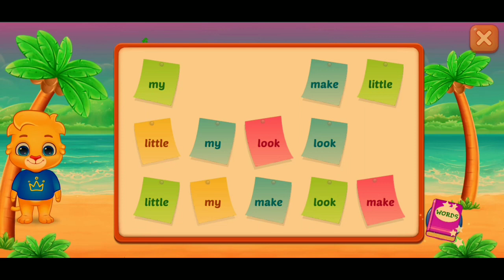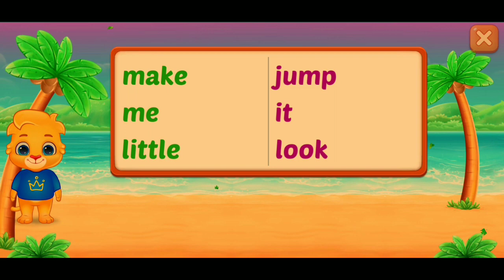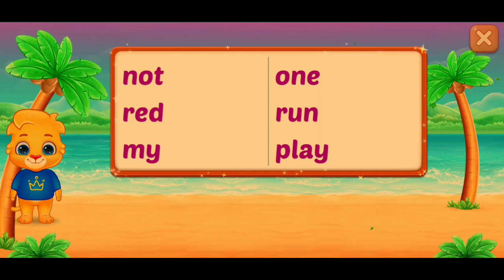learn to read | phonics | Reading practice for kids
Hey Everyone welcome back to my channel I hope you will be good happy - if You want to watch my video regularly please subscribe to my YouTube Channel and press BELL- ICON 🔔 To get my video on time Cartoon videos hindi mein Toys for kids video and enjoyment

your query:-

learn to read for kids+printables
Learn how to read for Grade 1
learn to read | phonics
Learn to read free
Learn how to read for adults for free
Reading for kids PDF
Reading practice for grade 1
Reading text for kids
Hindi reading for kids
Simple reading for Kids
English reading practice for Kids
Short reading for Kids
ABC Alphabet
Abcdefg
ABC ABC
A for Apple B for Ball C for Cat D for Dog Pictures
Abcd rhymes
ChuChu TV ABC Song for Children
ChuChu TV Phonics Song
Bacchon ke padhne wala abcd
ABCD Padhai
ABCD poem
Abcd cartoon
ChuChu TV The Boo Boo Song
ChuChu TV Yes Yes Go to School Song
Alphabet poem a to Z
ChuChu TV abcd alphabet song
ChuChu TV Johny Johny Yes Papa Nursery Rhyme
Toy videos Youtube
Videos for toddlers
Toys videos for kids
Youtube videos for toddlers
Kids toys
Big toys for Kids
Hulk Toy Videos
Toys for Kids online
Learning videos for kids
Tic Tac Toy videos
Peppa Pig Toy videos
Dinosaur Toy videos
Vlad and Niki toy
Paw Patrol Toy Videos
Toys Toys car
Toys Amazon
Dinosaur videos for toddlers on
Toy videos Youtube
Toy videos Youtube
gari wala cartoon
toy helicopter ka video
tractor damper truck
jcb truck wali video
toy wali video
toy wali cartoon
train toys for kids
tractor trolley video
Chhote bacche
Acche Bacche wala cartoon
Bacchon ki video
Chhote bacchon ke Cartoon
Chhote bacche wala Cartoon
Cartoon cartoon
Bade bacchon ke Cartoon
Cartoon dikhaiye
Bacchon ke Cartoon
Bacchon ki
Chhote bacchon ka
Chhote bacchon ke Liye
Chhote bacchon wala
Bhoot Cartoon
Cartoon dijiye
Chote bade Cartoon bablu Dablu
Achha achha Cartoon dikhaiye
Hindi Cartoon
Bacchon ke Cartoon dikhaiye
Acche acche Cartoon dikhaiyeChhote bacchon wala Cartoon
Bhutiya cartoon
Bhoot cartoon Bangla
Cartoon wala cartoon
Chote Bade Cartoon
Cartoon dijiye video mein
Achha achha kahani dikhaiye
Hindi cartoon story video
Hindi cartoon for kids
Youtube Hindi Cartoon
What are good videos for kids?